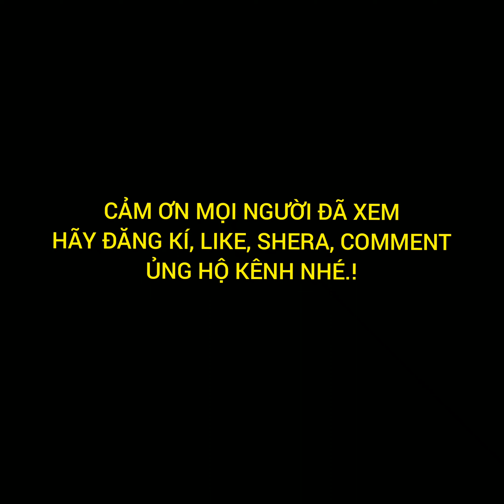ĐẠI TV: 🌳MỘT NGÀY TRONG RỪNG. TẬP 1